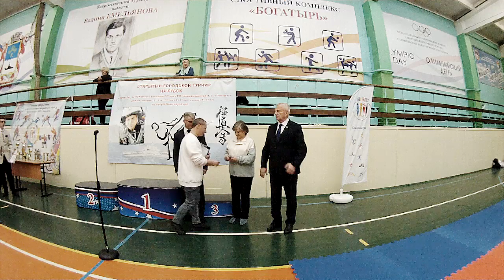Кубок памяти героя России Т.А. Апакидзе по Киокусинкай Карате. с/к Богатырь. Североморск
5 ноября прошёл Кубок памяти героя России Т.А. Апакидзе по Киокусинкай Карате. с/к Богатырь. Североморск. Из 4-х участников центра 3-е в призах. Коля Горелов взял 4 место. Сейфуллаева Айсель и Муратов Егор продолжают принимать участие в Судействе в роли боковых судей получая неоценимый опыт в проведении соревнований.

Сейфуллаева Айсель прям с кресла судьи переодевшись взошла на татами и одержала победу во всех поединках заняв 1 место. Готовилась она к этому поединку в паре с Паниной Дариной которая по независящим от неё причинам не смогла принять участие уже во вторых соревнованиях, учебно-тренировочных сборах президента Федерации Киокусинкай России  и трёх экзаменах на пояса. Впереди соревнования Северо-Западного Федерального Округа и очень надеемся, что ситуация у ведущей спортсменки нашего центра разрешится в скорейшем времени

Горелов Николай 04:57
Демченко Александр 09:15
Сейфуллаева Айсель 02:01:36
Сейфуллаева Айсель 02:01:20
Награждение 02:13:54

Мы растим чемпионов. Защити своего ребёнка-запиши в Центр спортивной подготовки «Тэнгу Про» Самооборона и Подготовка бойца. Мурманск Телефон: 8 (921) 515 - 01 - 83